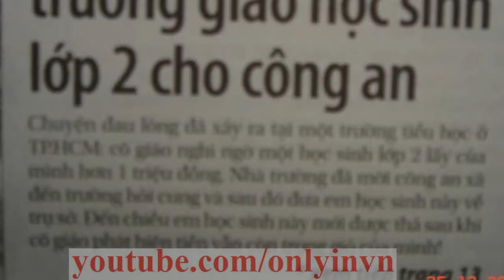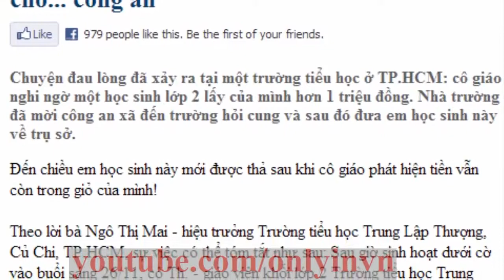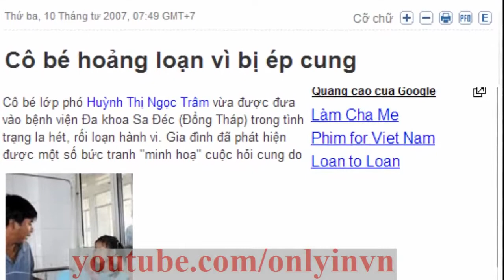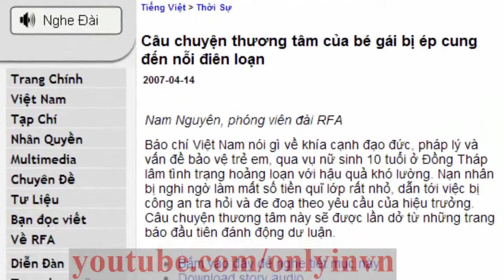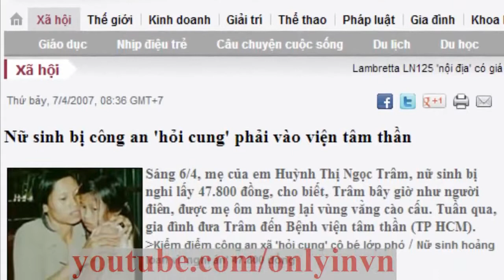Cô Giáo Chửi Tục Đối Với Học Sinh Ngay Trong Lớp